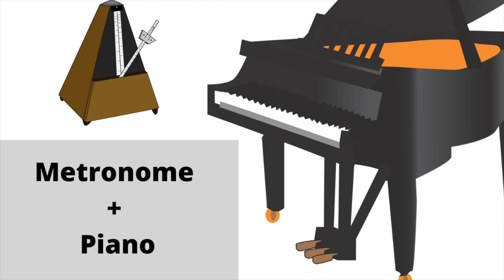Minuet - Grade 1 AMEB